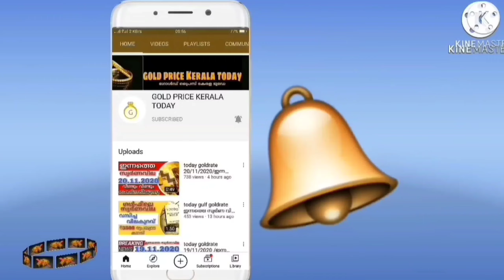സ്വർണവില തകർത്തു goldrate 31/10/2022/ഇന്നത്തെ സ്വർണ വില/kerala gold price today/916gold